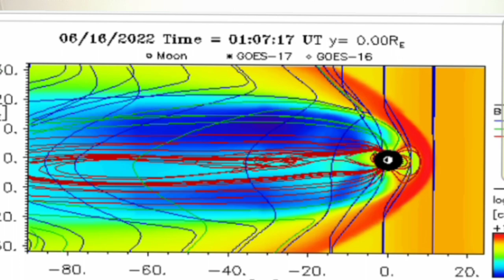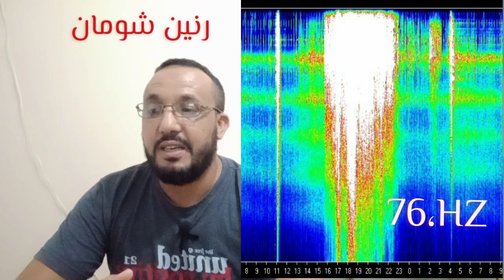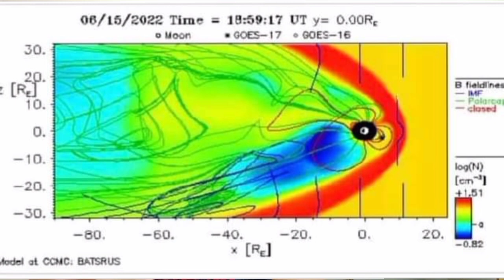ظهور نيبيرو واقماره بوضوح ..ما معنى الشحن الايوني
الشحن الايوني هو مجموعات اشعة دخيلة من نوع اشعة اكس وغاما تشحن طبقة الايونوسفير